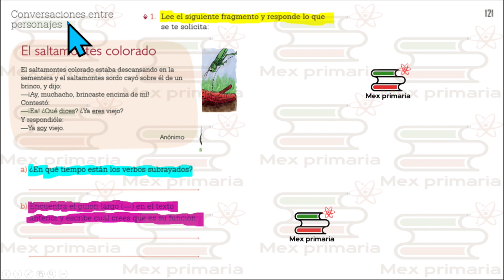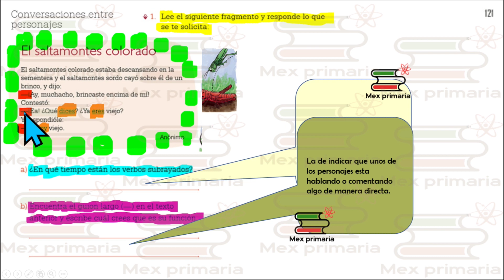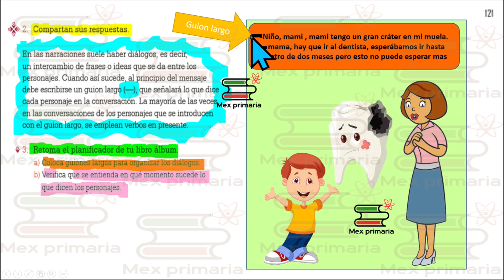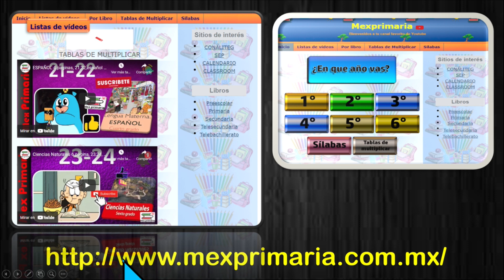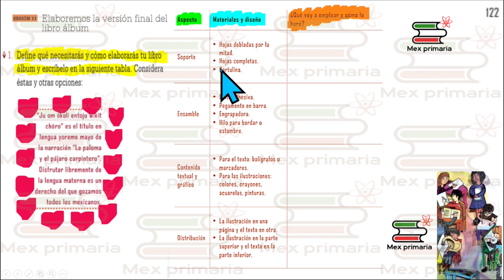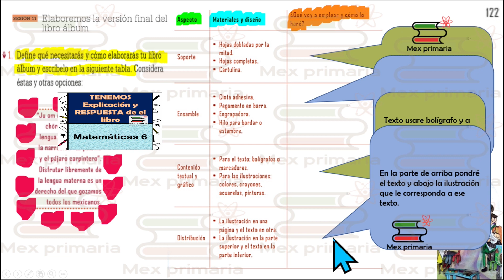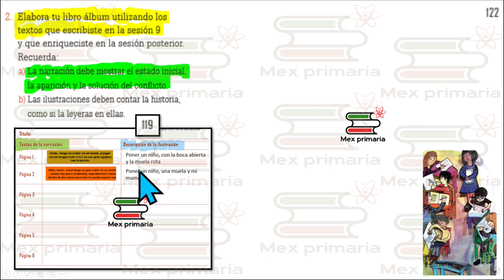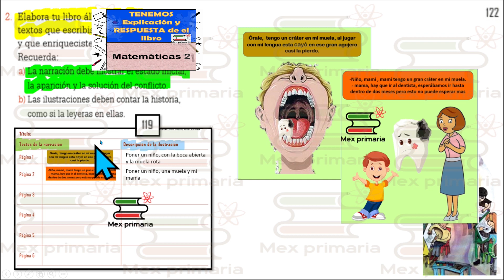ESPAÑOL 3 paginas, 121,122, español 3 pag, 121,122,Lengua Materna español 3 pag 121,122